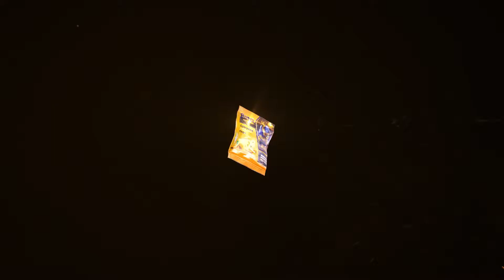FLINT // Avengers: IW